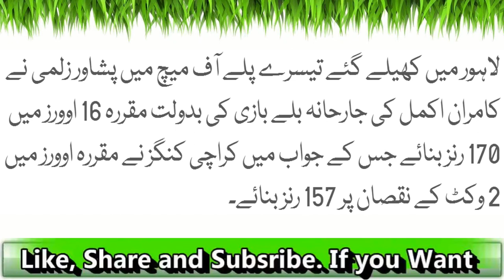PSL: Peshawar Zalmi Final May Pohanch Gaey| Latest News